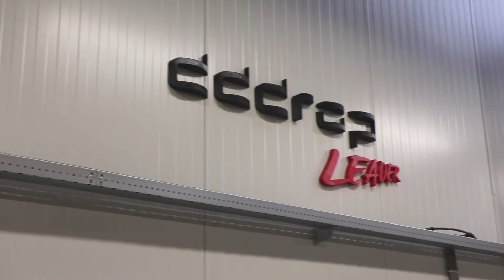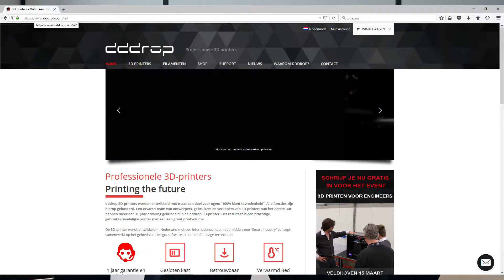dddrop 3D printer rondleiding fabriek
Bent u benieuwd hoe en waar de dddrop 3D printer wordt gemaakt? Hier krijgt u een rondleiding door de fabriek.